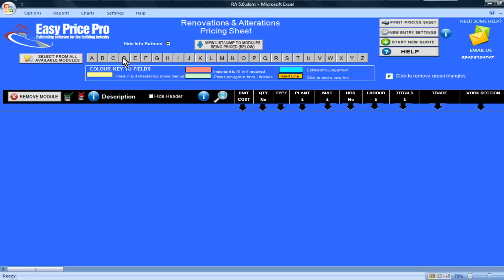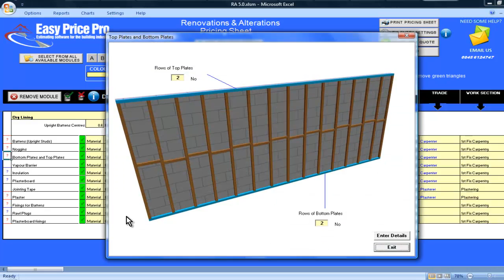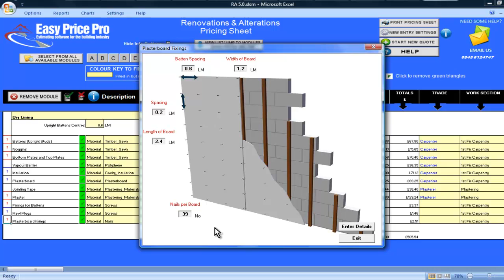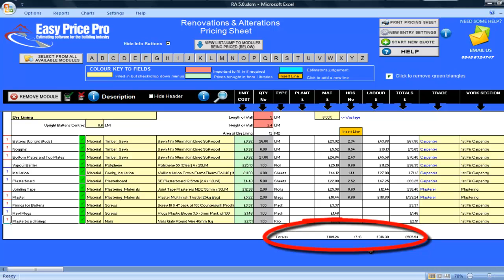Dry Lining Estimating Module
This video clip will show you how the Dry Lining Estimating Module works - for more information or to enquire about prices please call or go

What is an Estimating Module?
Easy Price Pro has over 135 Estimating Modules to select from - you are able to add them to your Renovations and Alterations Utlra program. Each Estimating Module allows you to price for that job (e.g. Archway, Roof Structure etc.)

The program will make all the calculations for you and will produce a range of professional reports (e.g. Material Order Sheet, Bill of Quantities, Written Quotation) automatically.